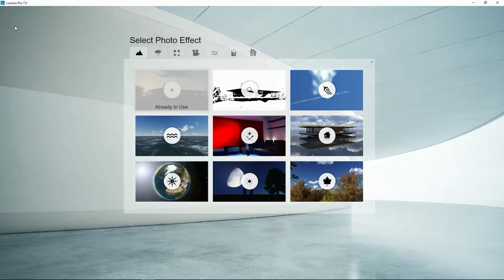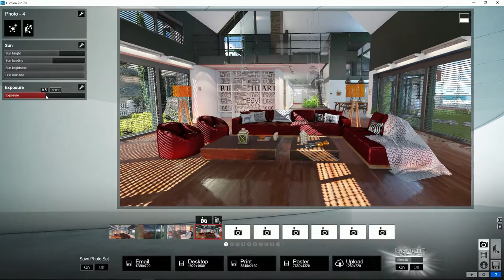Lumion Efectos - 17 Efectos de Cámara. Efecto Exposición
Tutorial Lumion Efectos, 17. Efectos de cámara. Efecto Exposición. Aprende todo sobre Lumion, crea tus proyectos paso a paso en pocos minutos.